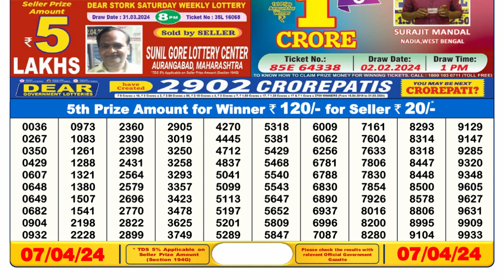Nagaland Lottery Sambad Live 6pm 07.04.24